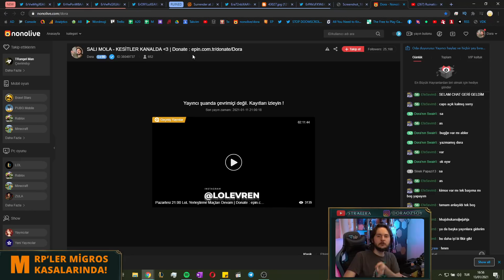Mahvolmuş KRALİÇE Geliyor! | 3 Gelecek Şampiyon & Viego Hikayesi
League of Legends Mahvolmuş Kral Viego ve gelecek 3 yeni şampiyon, yeni hikaye gelişmeleri ile.